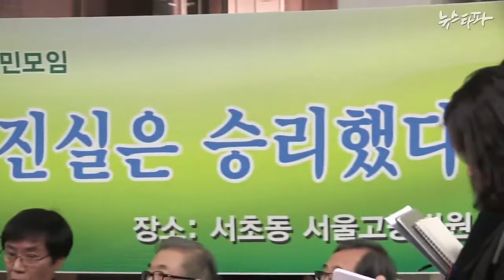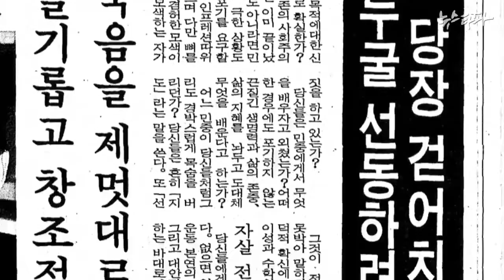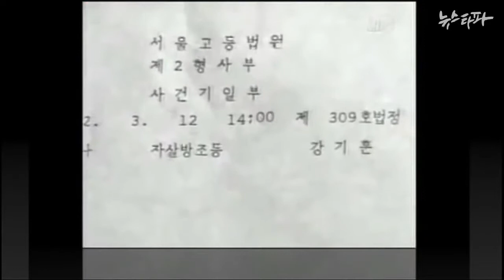23년만의 무죄... 조작 드러나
"유서대필은 기획 조작 사건"

강기훈 씨를 23년동안 변호해온 이석태 변호사는 유서대필 사건은 정권 안보를 위해 만들어낸 기획사건이라면서 언제든 되풀이될 수 있다고 말했습니다.